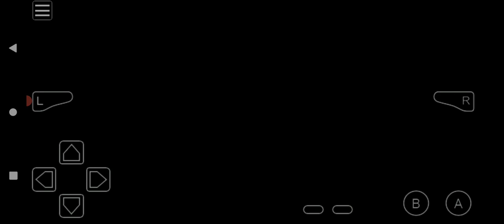Pokémon Another Begining Awoken Playlist Add